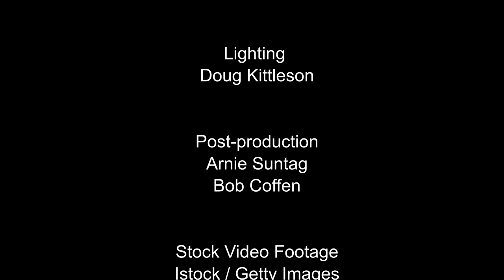"Rescue the Perishing" by Pastor Alvin Schnell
Pastor Schnell informs all Christians how vital our work of discipleship is at this time. Share the gospel and share the love of Jesus Christ.